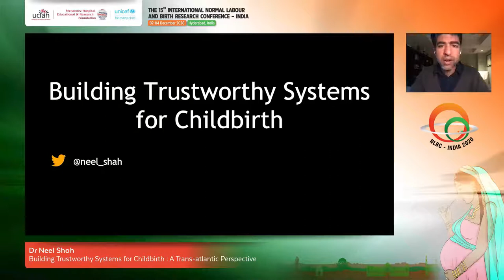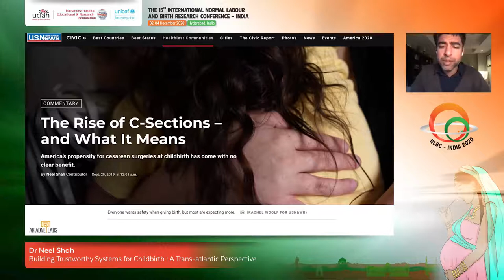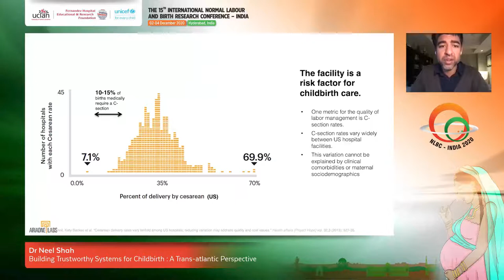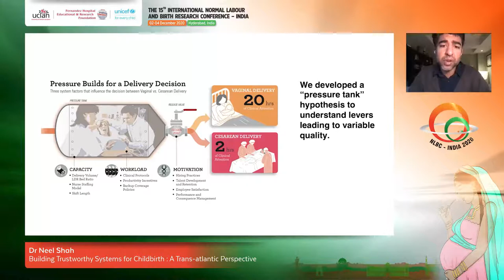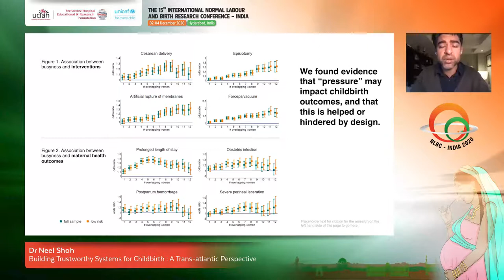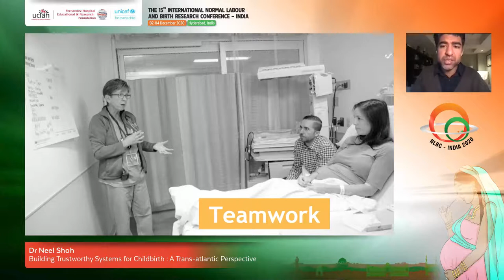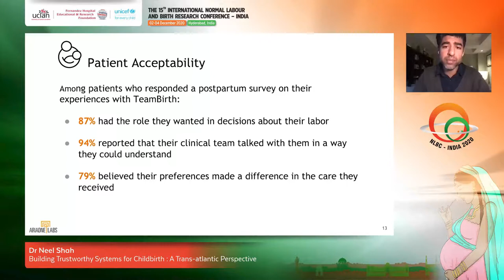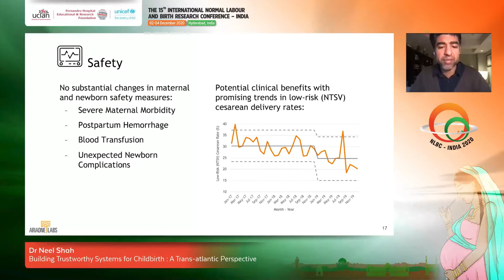Building Trustworthy Systems for Childbirth: A Trans-atlantic Perspective - Dr Neel ShahDr Neel Shah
Dr Neel Shah
Assistant Professor of Obstetrics
Gynecology and Reproductive Biology
Harvard Medical School
Director of the Delivery Decisions Initiative
Harvard’s Ariadne Labs Boston

Listen to Dr Neel Shah as he talks on "Building Trustworthy Systems for Childbirth: A Trans-atlantic Perspective" in the session on C-Section : A Cut Above the Rest? at the NLBC India 2020 on 2nd Dec 2020.